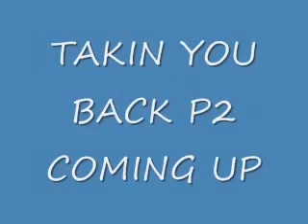OLD DISCO MIX P1.wmv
P1 OF MY LATEST OLD DISCO MIX 012610